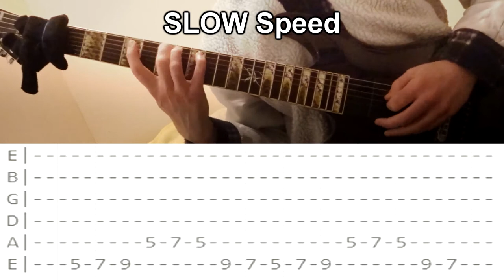Riff of the day #33 *LEFT HANDED* HIGH SPEED GUITAR LESSON!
My Amps:
Roland Cube
VOX AC30

My Guitars:
Jackson JS Series
Epiphone Casino
Yamaha C40II Classical Guitar

My Strings:
Ernie Ball 8 Gauge
Ernie Ball 7 String

Guitar Books I HIGHLY Recommend:
Guitar Scale Book
Guitar Chord Book
The CAGED System & Blues Licks
Exotic Pentatonic Soloing for Guitar

Another Riff for you guys I ALWAYS Encourage EVERYONE to learn these riffs, regardless of your music/genre preference, or even your play style, always learning news things will help you grow your Knowledge AND Diversity on your instrument! And plus. who doesn't love learning new riffs :)